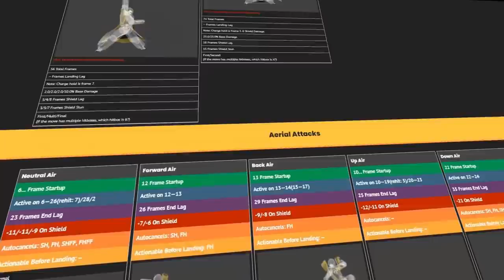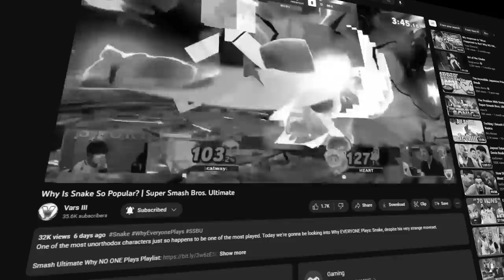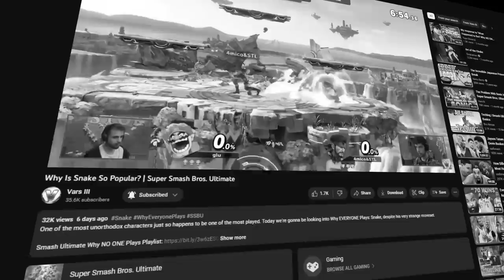Why NO ONE Plays: Byleth | Super Smash Bros. Ultimate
Byleth's controversial release has been met with equally unexpected tournament success spearheaded almost exclusively by MkLeo. Even in spite of that however, they still remain as one of the least played characters in the game. For today's episode of Why NO ONE Plays, we'll be featuring Byleth!